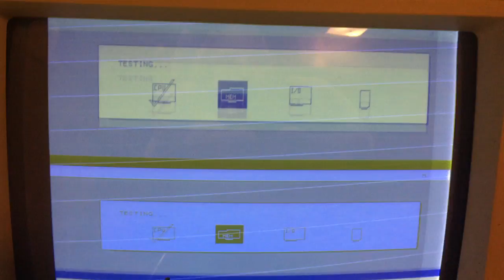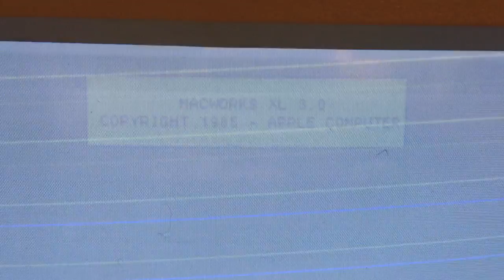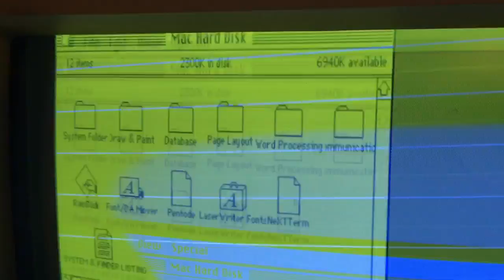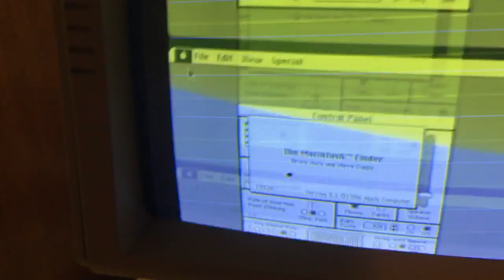Apple Lisa 2/10 Startup A6S0200 Memory + 10Mb drive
Vintage Apple Lisa 2/10 Complete & Boots A6S0200 + 10Mb drive keyboard mouse